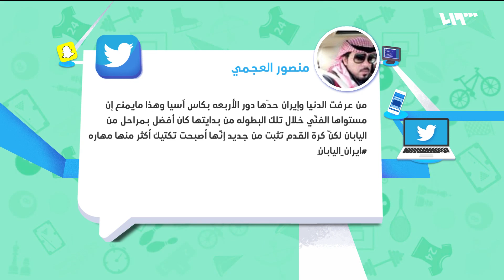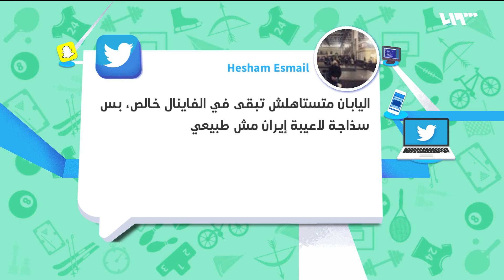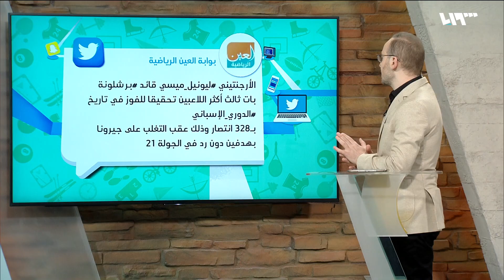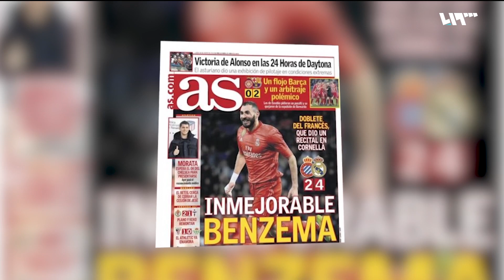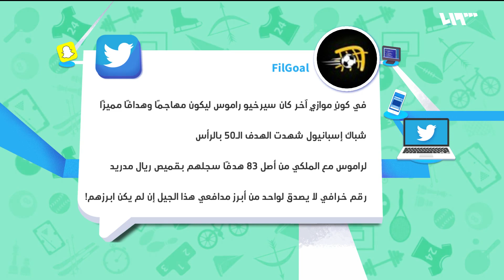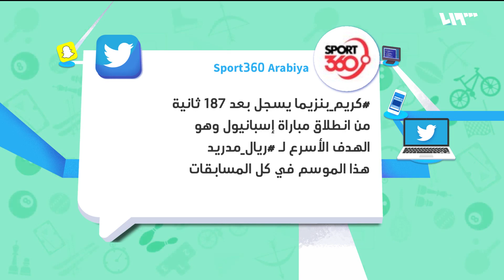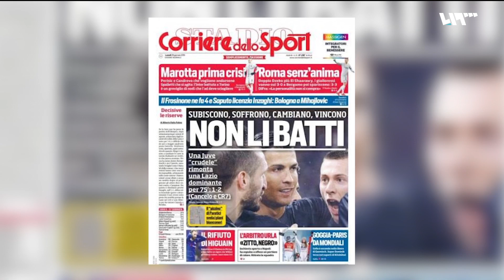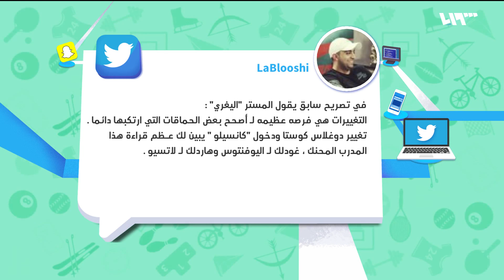اليابان تُسقط إيران بثلاثية نظيفة وتتأهل لنهائي كأس آسيا | لم الشمل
تأهل منتخب اليابان للمباراة النهائية لكأس آسيا، المقامة في الإمارات بعدما حقق فوزاً كبيراً على نظيره الايراني بثلاثة أهداف دون رد في مباراة نصف النهائي.